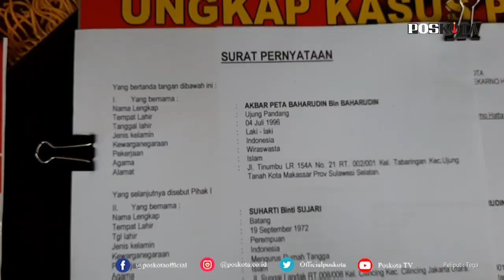TANGERANG, PELAKU PENCURI HP SELEBGRAM AJUDAN PRIBADI DILEPAS KARENA KEMANUSIAAN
TANGERANG (Pos Kota) - Terapkan program Restorative Justice, Polresta Bandara Soekarno-Hatta melepas S (47), pelaku pencurian ponsel milik selebram Akbar PB atau biasa dikenal sebagai Ajudan Pribadi di Bandara Soetta, Kota Tangerang, Banten.

Kapolresta Bandara Soetta, Kombes Adi Ferdian mengatakan kejadian tersebut berawal saat korban baru tiba dari Makassar ke Jakarta pada Rabu (17/2/2021).

Saat itu korban menunggu taksi di area Gate 5 Kedatangan Bandara Soekarno-Hatta dan melepas jaket, telepon seluler.

"Saat taksi mengangkut, tanpa sadar korban ketinggalan barang berharganya, yaitu ponselnya," ujar Adi, Rabu (24/2/2021).